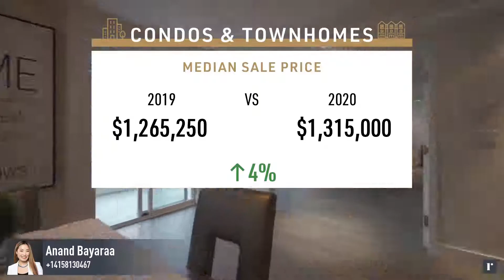San Francisco Market Update - Anand Bayaraa